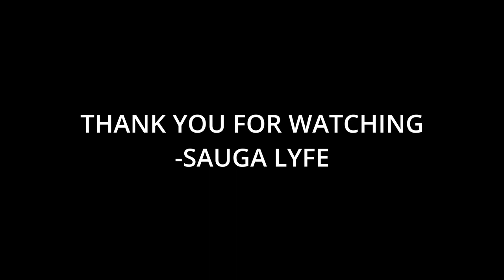Bamskelly Music Compilation